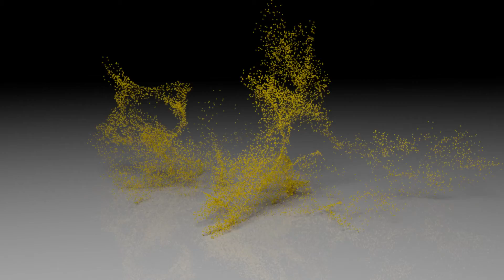ミソサザイ009 20190513 Bird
ミソサザイ　苔の上で元気良く大きな声で囀っています